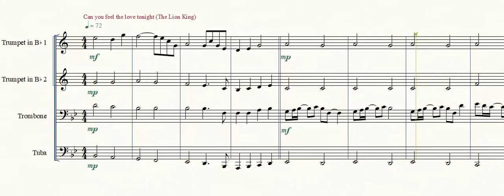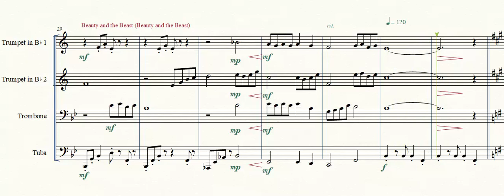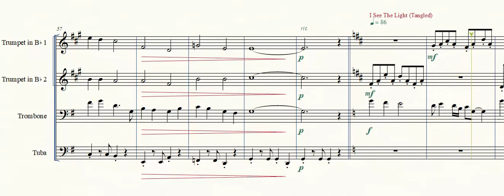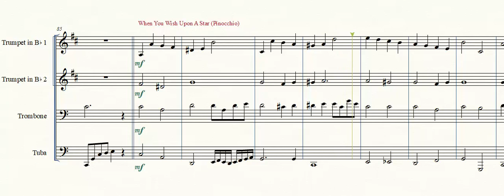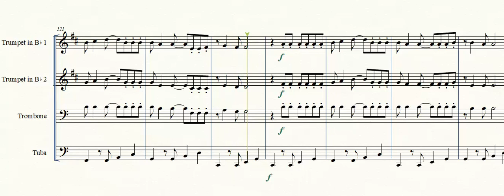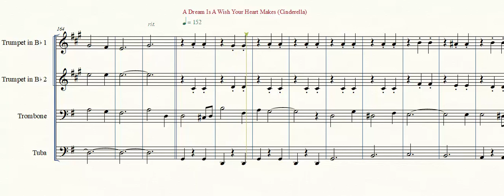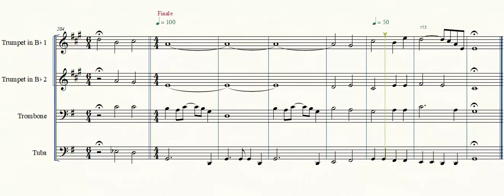Disney Medley | Brass Quartet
Arr. Josué Sancho

Original Arrangement by: Nathan Davis // Music Inc SG